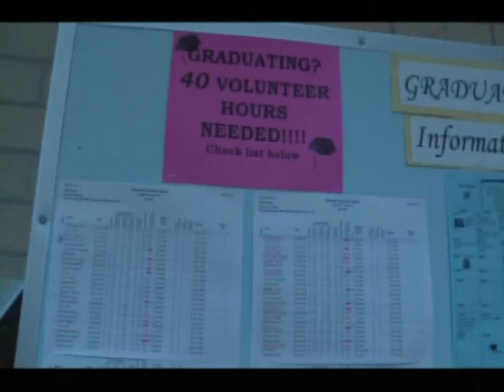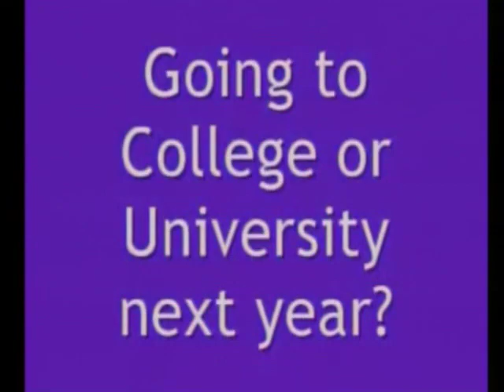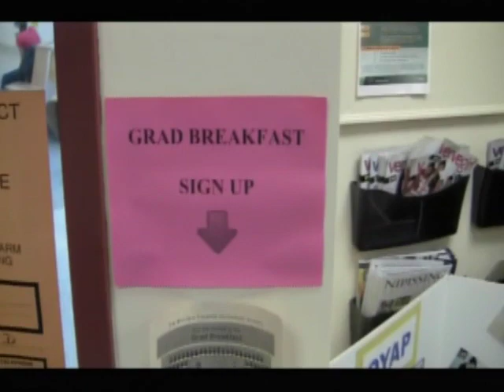2012 06 01 Announcements